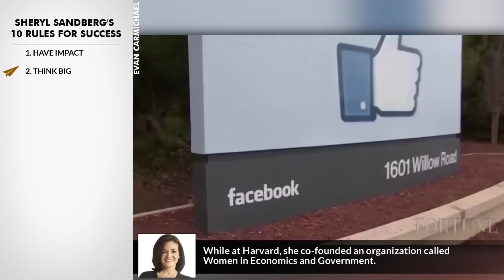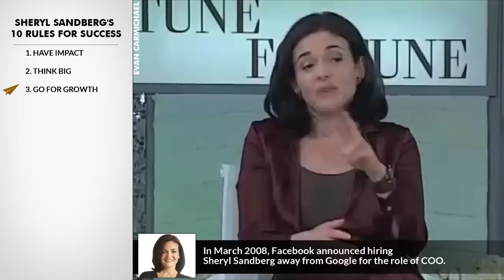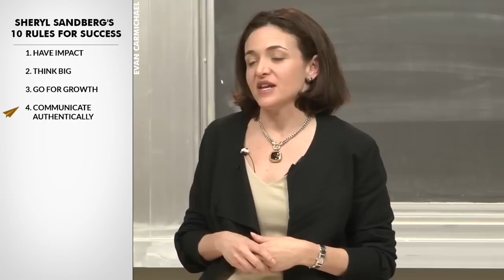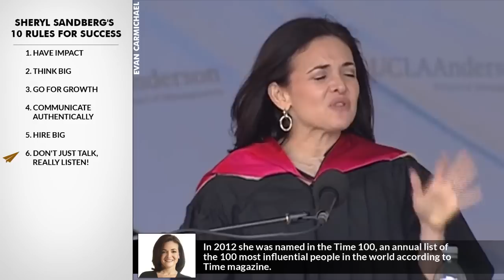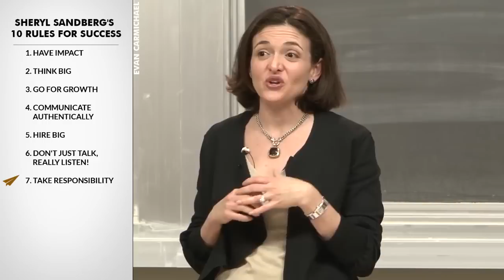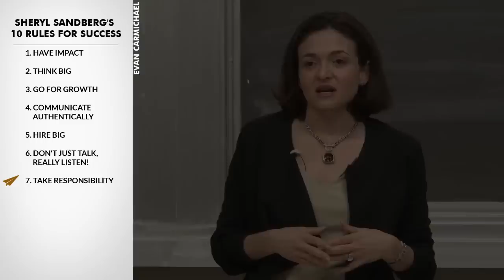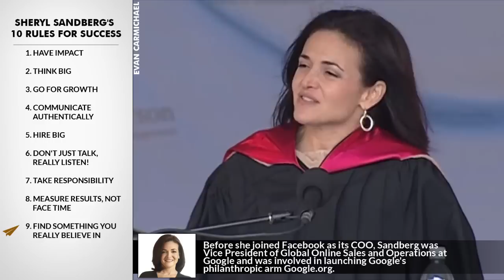Facebook Documentary - Sheryl Sandberg's Top 10 Rules For Success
✎ Sheryl Sandberg is an American technology executive, activist, and author. She is the COO of Facebook and has a net worth of over a billion dollars. In this video, Sheryl shares her top 10 rules for success, emphasizing the importance of having an impact, scaling your efforts, and thinking big. She highlights that to grow a business successfully, you need to envision a big picture, like Mark Zuckerberg's vision for Facebook, which motivates people to follow you because they believe in your mission.

Sheryl discusses the significance of growth over title, sharing her personal journey from Treasury to Google and then to Facebook. She underscores the importance of focusing on growth opportunities rather than the immediate prestige of a job title. This mindset helped her make impactful decisions, like joining Facebook when it was still a small company. She also talks about the necessity of hiring ahead of where you are, ensuring your team can grow rapidly with the organization.

Communication and authentic leadership are key themes in Sheryl's advice. She believes in sharing your truth and listening to others to foster genuine relationships. Sheryl also stresses the importance of measuring results over face time, giving an example of how Facebook celebrates high performers regardless of their office presence. Finally, she advises finding something you believe in deeply, as passion is essential for inspiring both yourself and others.

★ BOOKS ★
• 254 Confidence

Much love,
Evan